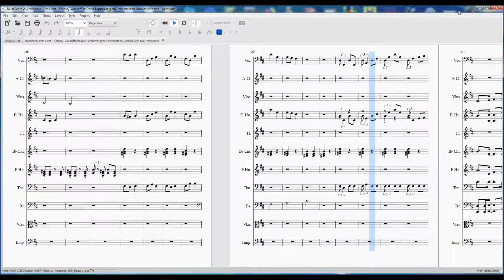Americana UnNamed with TwoVariations Integrated in the Work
To achieve a true "symphonic work", one need to make "variations on a theme". This had been done.You be the judge.